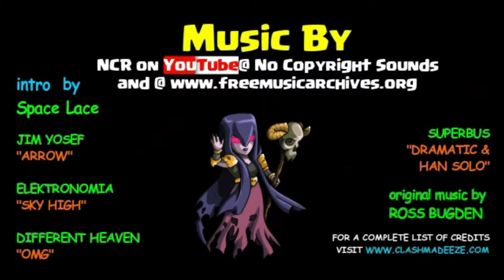Clash of Clans | The Little Things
See how SuperCell has improved the game for their everyday player with a few smll tweaks
Watch elithe TH10 and TH11 Clan War attacks while EZE discussed ghis SuperCell theory

By year's end we will have produced over 200 videos with Gameplay, music and commentary.

Commentary recorded and edited by EZE aka Ezecuelle, leader of Damage Inc. with weekly special guest appearances by Nirvana aka NirvDamage, Leader of Sons of Damage. We think they represent the perfect "clash" of opinions and perspectives from the man vs woman, north vs south and logic vs emotional standpoints.

New in 2018 look forward to both Clash of Clans and Clash Royale with both audio and video commentary... umm ya I'm a little scared too. Along with that we will bring new content from some of EZE's favorite topics from the sci-fi, science, technology and last but one of my personal favorites the world of Virtual Reality!

Special Thanks to Supercell makers of Clash of Clans and Clash Royale for allowing players to use in game content to help make Youtube channels like this one.

We have chosen to use background music from NCS and Free Music Archives along with a couple other individual artists. We list the various artists at the end of each video then add them to our default listing on our website.
for more great music for your channel
Finally we use music that I have just recently found by Ross Bugden. Anytime you hear a harmonious symphony of emotion before during or after EZE's rambling that's Ross. If you have a channel and need the highest quality music go here. (it's really to download too!)

EZE records gameplay with the X-box DVR feature on windows 10, records voice with the Snowball Blue mic, edits using Wondershare Filmore and encodes the data for upload using HandBrake. I would highly recommend all of the products mentioned.
**Special note about HandBrake. It compresses videos without sacrificing video quality. A 15 minute video take 3-4 minutes to encode. This changes the upload time to Youtube from about 2 hours to under 20 minutes.. try it, it's free!

For a complete list of contributors for the imaging and music for EZE street GAMING goto and click on the About Us link found at the bottom of every page.